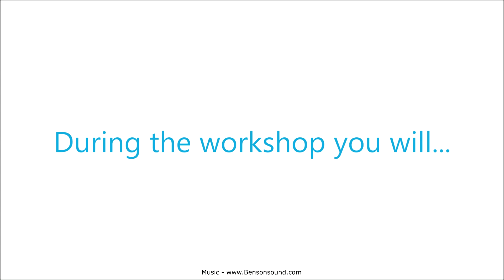Free Mathcad online workshop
Are you performing calculations and looking for an easier and faster solution?
Check our free Mathcad online workshop recording

For whom: For you who are doing engineering calculations by hand or in Excel/Matlab/Maple

Topics:
• What is Mathcad?
• Installation of Mathcad on your PC (with a free 30 days trial license)
• See how easy and efficient it is to work with Mathcad compared to worksheets and/ or programming environment
• Workshop: Learn to perform simple calculations/graphics/reporting